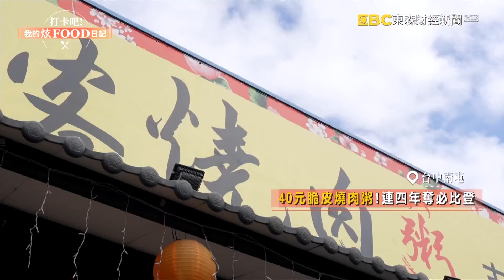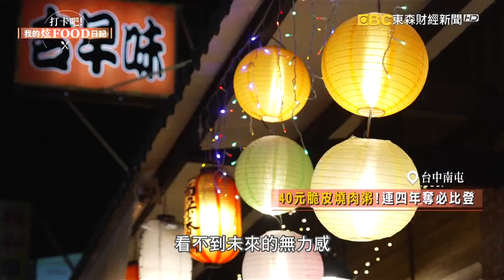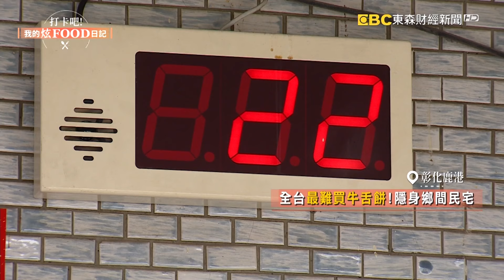【2024最新】台中50年老字號消夜「40元脆皮燒肉粥」連4年登米其林！彰化早午餐「牽絲起司鍋、彩色脆皮蛋餅」享受義式料理饗宴《打卡吧我的炫Food日記》20240323(燒肉粥、彩色蛋餅、蛤仔麵)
台中南屯的40元肉粥，料多澎湃，還有超人氣煎包王，以及西屯的「限量港式燒鵝」，和擁有「18折黃金比例」的手工餡餅，再到彰化吃，超適合打卡炫FOOD的「黑熔岩起司漢堡」跟「古早味蛤仔麵」，最後到鹿港吃在地限定「生炒五味」，和堪稱「全台最難買的牛舌餅」。

店家資訊：
台客燒肉粥-五權店
地址：台中市南屯區五權西路二段722-1號

店家資訊：
無名水煎包
地址：台中市西屯區西屯路三段159-64號
營業時間：12:00~19:00(或賣完為止)週日公休

店家資訊:
Ali88燒鵝之家
地址：407台中市西屯區黎明路二段871號

店家資訊：
青島尹蔥油餅餡餅
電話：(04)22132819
地址：台中市北區精武路252號

店家資訊：
Butter 巴特手作晨食
地址：彰化縣彰化市旭光路343號

店家資訊：
安溪蛤仔麵
地址：彰化縣秀水鄉安溪街16號

店家資訊：
生炒五味
地址：彰化縣鹿港鎮民族路163號

店家資訊:
明豐珍兔仔寮牛舌餅
地址:彰化縣鹿港鎮海浴路843號

∣ 主持人：  謝佑昀∣